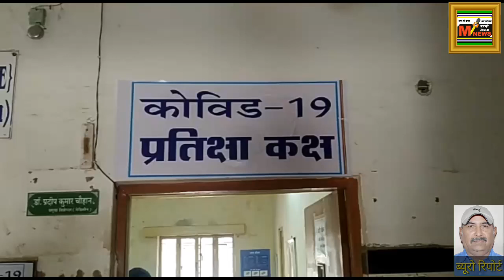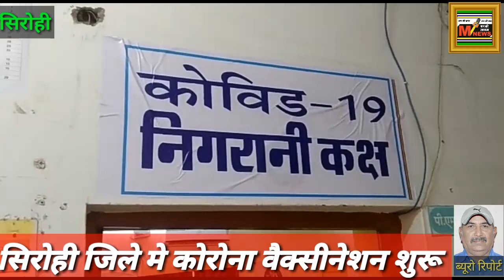सिरोही जिले मे कोरोना वैक्सीनेशन की शुरूआत, जिले मे तिन जगह सिरोही,आबूरोड,शिवगंज की अस्पताल मे हुआ।